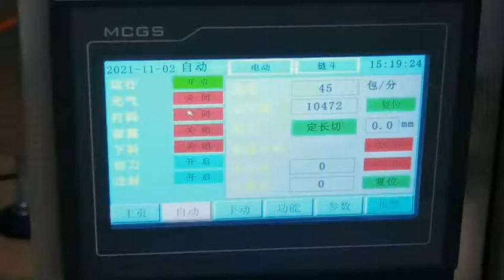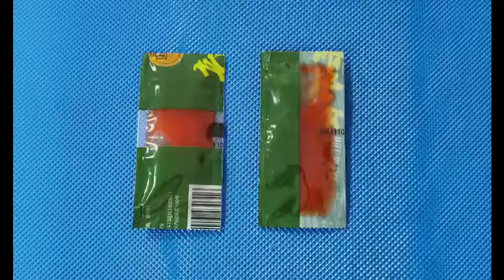Automati ketchup 4sides sealing pouch sachet bag packing machine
We can make linkging bag,3/4sides sealing bag type,back side sealing bag type as customer request.

Welcome to contact Guangdong Taichuan intelligent Co.Ltd.Ms Suki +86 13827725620